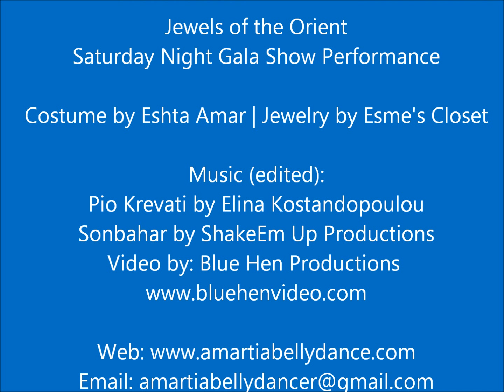Amartia Performs Greek Belly Dance at JOTO 2013 Gala Show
Greek belly dance performance at the 2013 Jewels of the Orient Gala Show in Delaware.

Amartia doesn't only belly dance in Baltimore but in Delaware as well! Here is her Greek Belly Dance style performance at the Saturday Gala show. For those of you that want to get the fabulous music:  Songs (edited): Pio Krevati by Elina Kostandopuolou and Sonbahar by ShakeEm Up Productions. Video by Blue Hen Productions.

If you would like to add some Greek entertainment to your event, contact Amartia.
Like Amartia's Fanpage on Facebook

Can't make it to a Bellydance Happy Hour? Sign up for Skype classes!